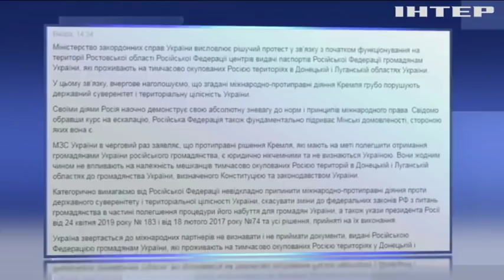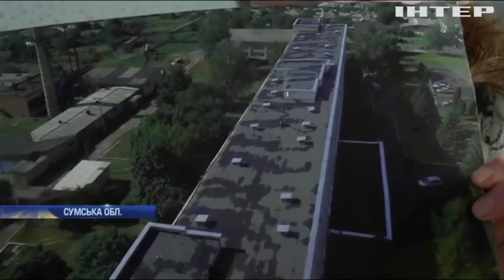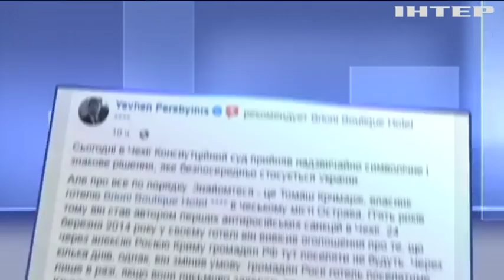Новости 9:00, выпуск за 1 мая 2019 года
Дивіться у цьому випуску: Власнику готелю у Чехії дозволили не приймати росіян. У Тибеті відкрили найвисокогірніший автомобільний тунель. Росія випробовує на Донбасі систему "Тірада-2" - волонтери.